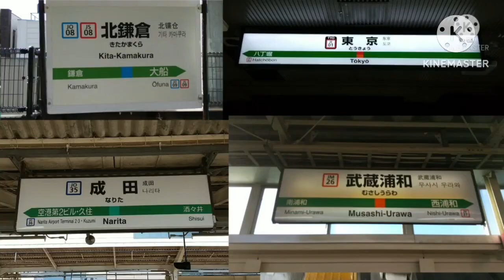総武快速線E235系蘇我駅発車シーン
総武快速線E235系蘇我駅発車シーンです。デビューからもう3年経ちましたが、未だに車内は綺麗で高級感があるのでもし良ければみなさんも乗ってみてください。